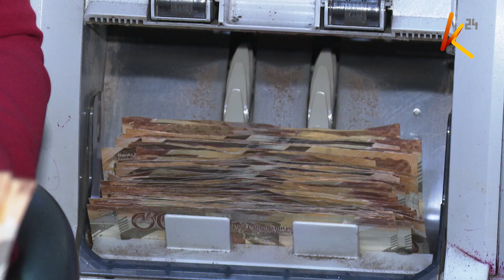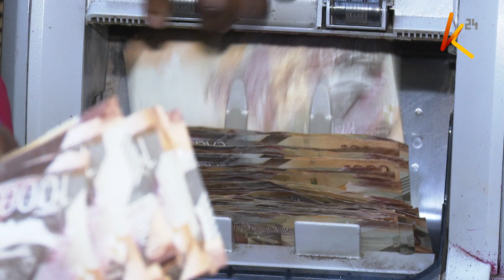Wizara ya fedha yatoa wito kwa wakenya waukubali mswada wa fedha wa mwaka 2024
Wizara ya fedha imetoa wito kwa wakenya waukubali  mswada wa fedha wa mwaka 2024 jinsi ulivyo ili kufadhili bajeti ya mwakani bila madeni kama njia ya kusitisha mikopo kila ucho. Haya yanajiri huku wizara hiyo ikidokeza kuwa gharama ya kupata huduma za serikali itapanda kwani ushuru unaokusanywa hautoshi kufadhili bajeti. Wakati huohuo  mamlaka ya ukusanyaji ushuru,   itakosa kuafikia malengo yake kwa zaidi ya shilingi bilioni mia tatu katika mwaka huu wa kifedha unaokamilika mwezi ujao.